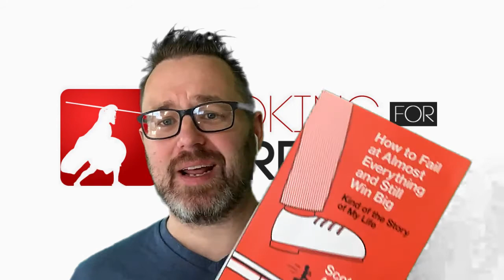Scott Adams Creates Magic | Looking for Warriors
From the book How to Fail at Almost Everything and Still Win Big,
Affirmations work and you got magic in your life everyday.